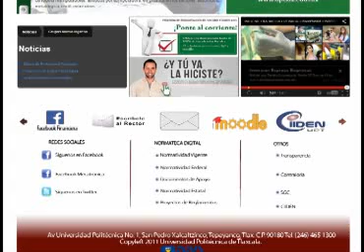Incrementan UPTLAX número de aspirantes para nuevo ingreso